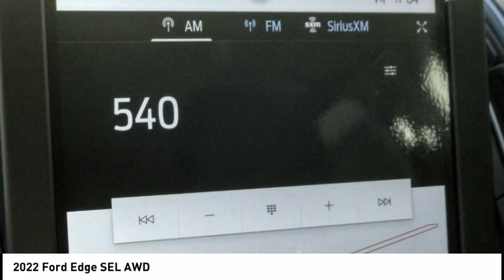2022 Ford Edge ESCONDIDO,CARSLBAD,VISTA,SAN MARCOS,SAN DIEGO E220036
2022 Ford Edge SEL AWD

GOSCH FORD ESCONDIDO PROUDLY SERVING ESCONDIDO, CARSLBAD, VISTA,SAN MARCOS, SAN DIEGO, AND SURROUNDING SOUTHERN CALIFORNIA LOCATIONS. THIS SILVER 2022 Ford EDGE IS EQUIPPED WITH A EcoBoost 2.0L I4 GTDi DOHC Turbocharged VCT, AUTOMATIC TRANSMISSION, AND RECEIVES AN ESTIMATED 21 City/28 Hwy MPG. GOSCH FORD ESCONDIDO 1717 AUTO PARK WAY ESCONDIDO CA 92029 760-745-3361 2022 Ford EDGE SEL AWD Stock #: E220036 | VIN: 2FMPK4J90NBA03060 | 2022 Ford Edge SEL AWD POWER WINDOWS POWER PASSENGER SEAT ALLOY WHEELS Gosch Ford Escondido